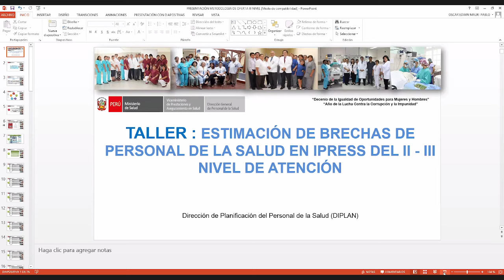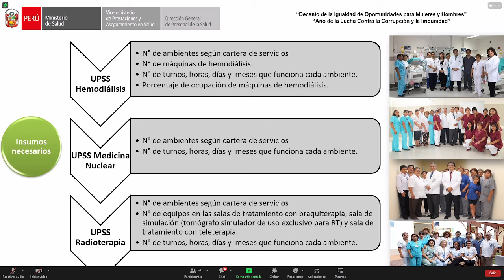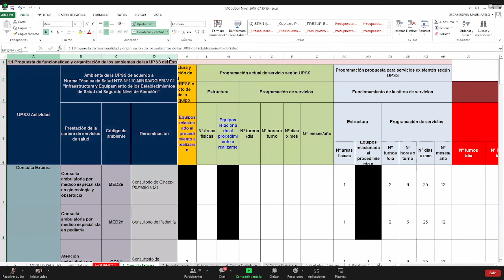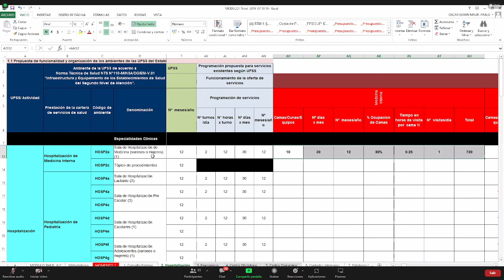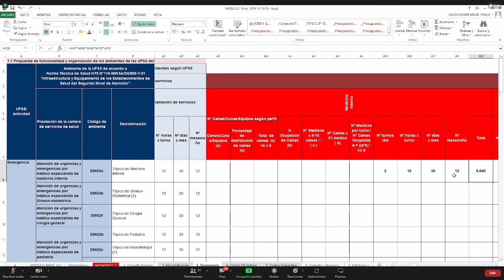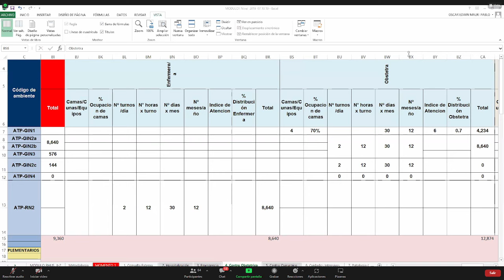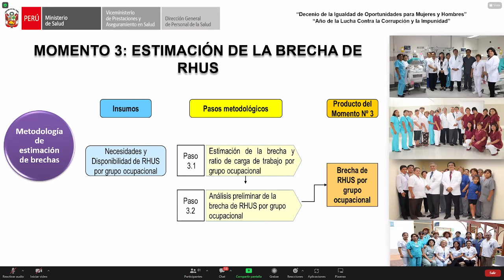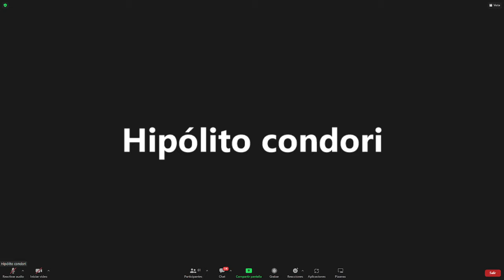Asistencia Técnica Metodología de Brecha de Recursos Humanos en Salud - DIRESA Puno